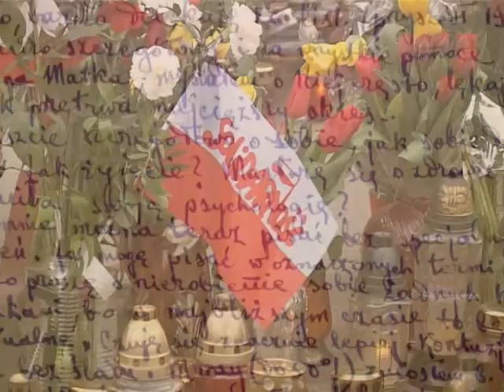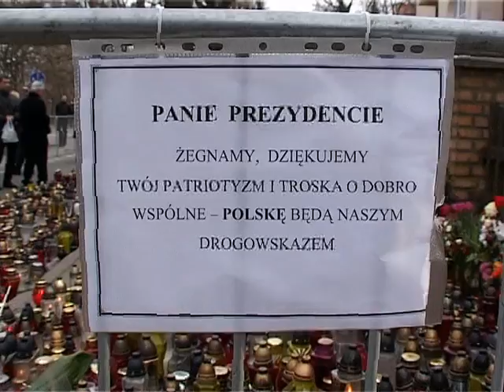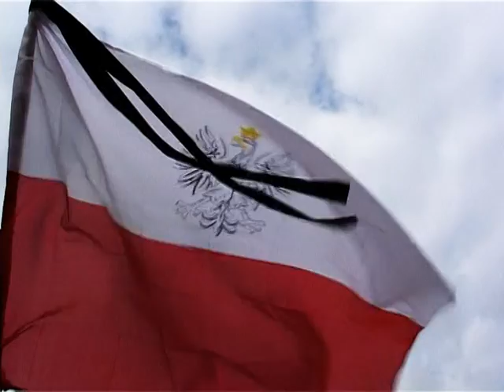pożegnanie.mpg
Pożegnanie polskiej Pary Prezydenckiej pod ich sopockim domem w ósmym dniu żałoby po smoleńskiej katastrofie. Niech spoczywają w pokoju.